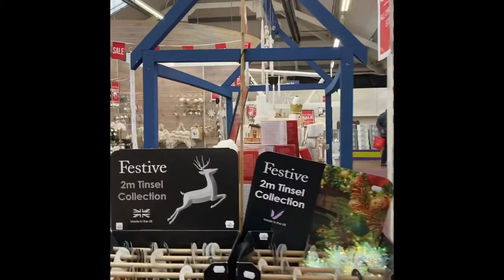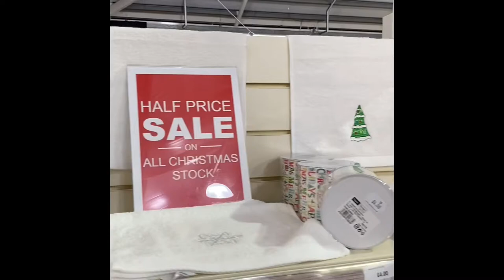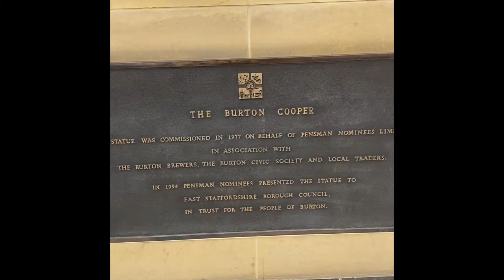Coopers square Burton and Byrkley Park 🥰🌹💝🌷❤️💗💖